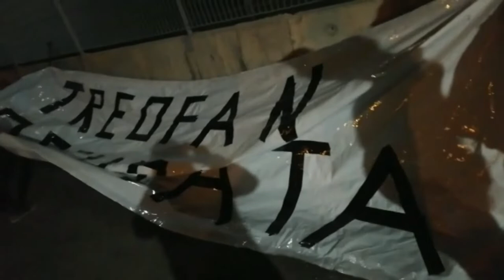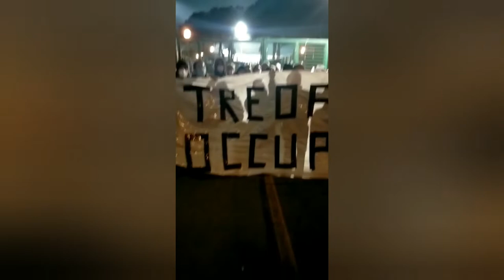Treofan occupata, lo striscione dei lavoratori al Liberati durante Ternana-Casertana